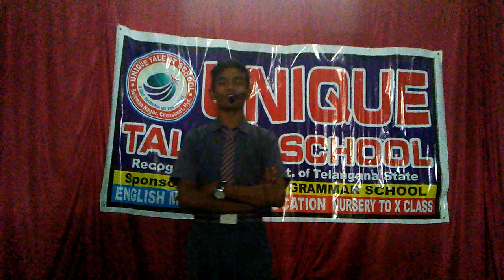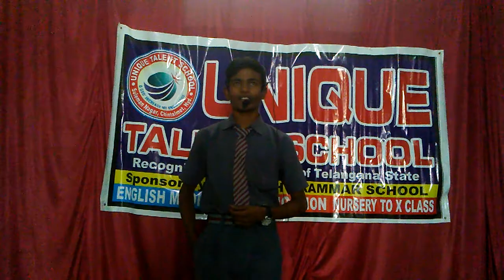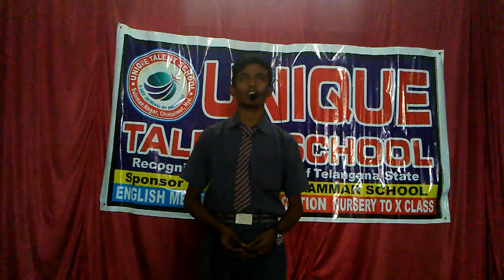How To Learn English For Beginners I Learn English I English Kaise Sikhe I How To Speak English Fast